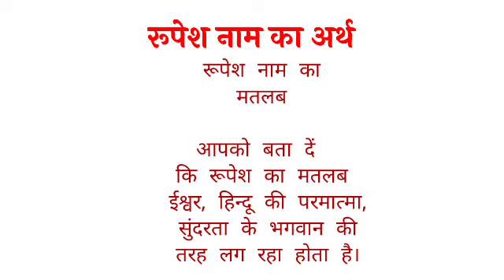Rupesh name ka arth //Rupesh name ka matalab //Rupesh name ka ladka kesa hota hai //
Rupesh name ka arth
Rupesh name ka matalab
Rupesh name ke ladka kesa hota hai

hit likes.

lots of  ❤️